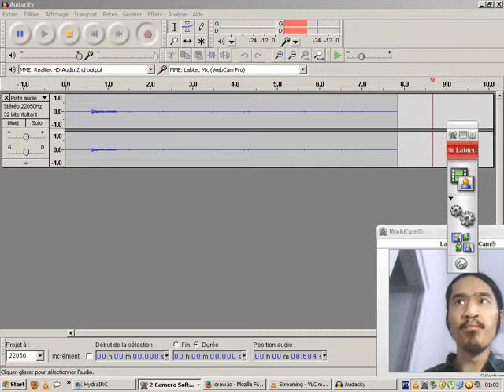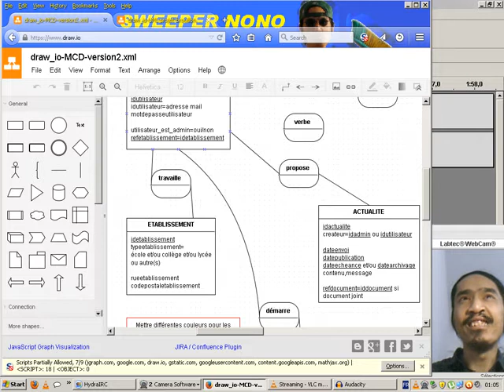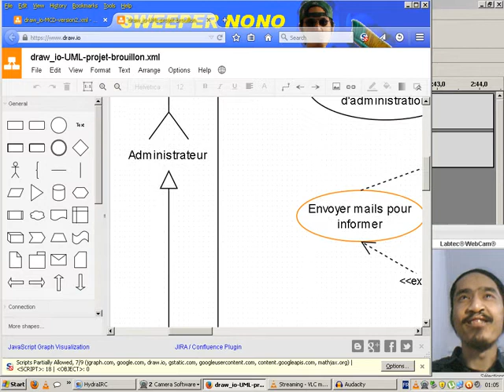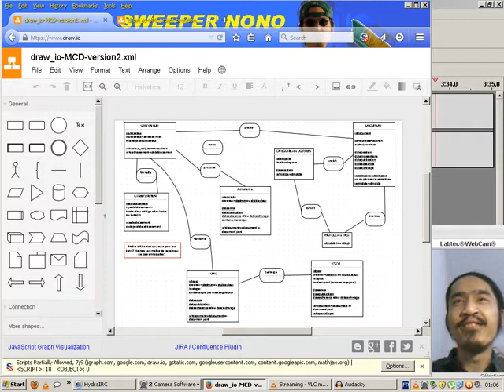Brèves explications sur MCD et UML modélisations.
MCD Modèle Conceptuel de Données. UML Unified Modeling Language, langage de modélisation unifié. Cela permet d'organiser les données, les idées lors de la conception et des réflexions sur un projet, que ce soit informatique ou dans d'autres domaines.

J'espère que ma voix est assez audible, compréhensible, que j'ai assez articulé; sinon je rajouterai des sous-titres.